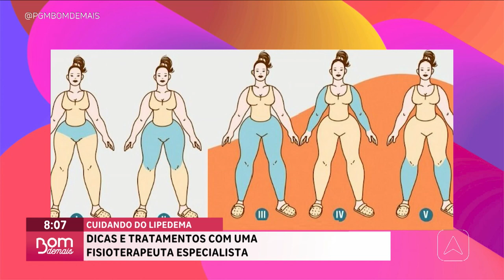Cuidando do lipedema: dicas e tratamentos